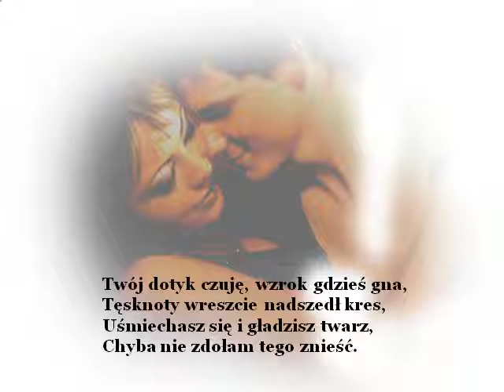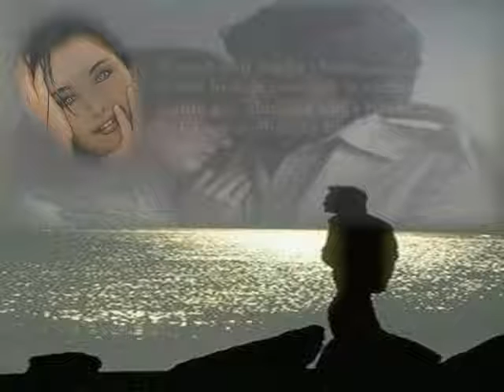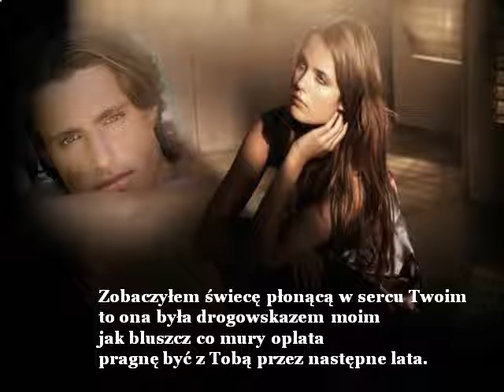To ty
wiersz